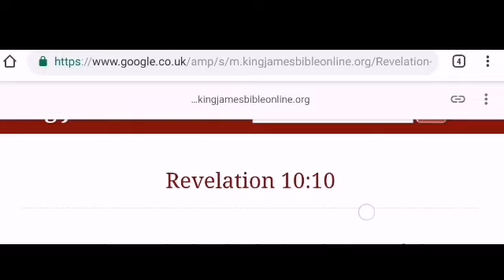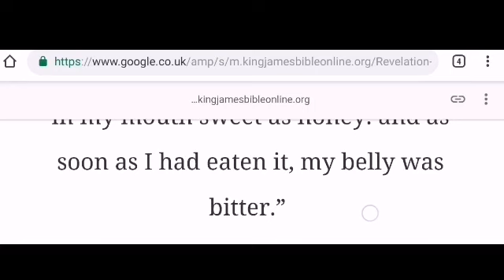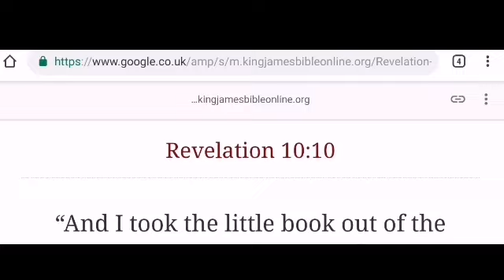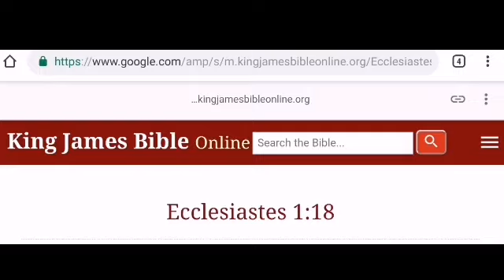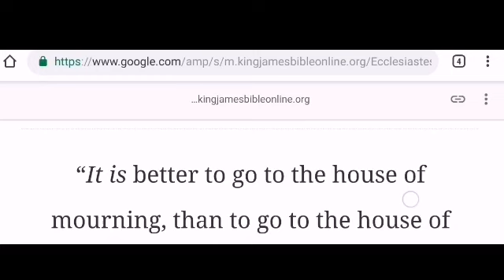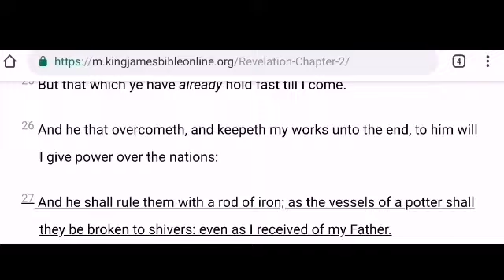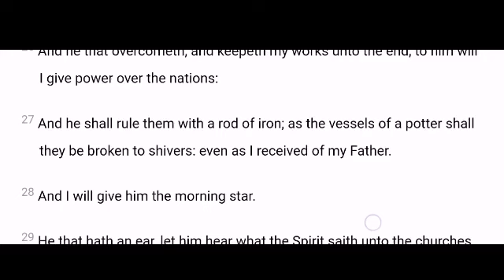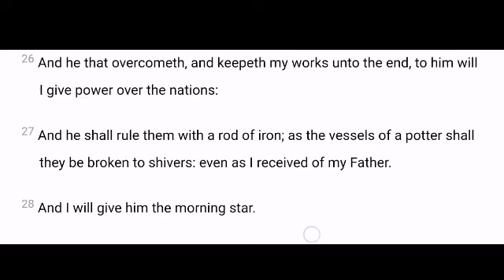In Much Wisdom Is Much Grief (GMS Universal)